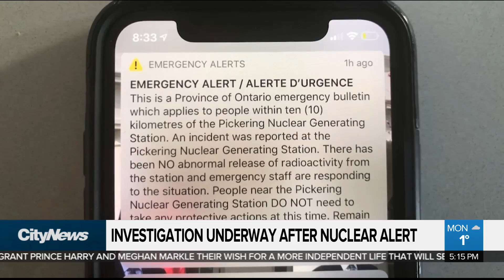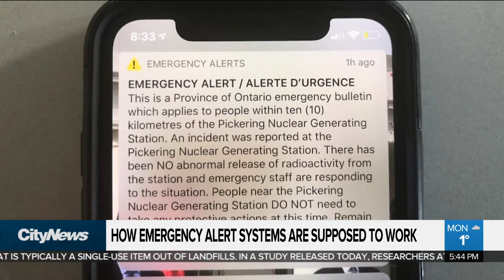Investigation underway after accidental nuclear alert